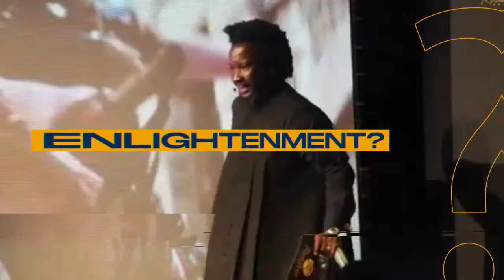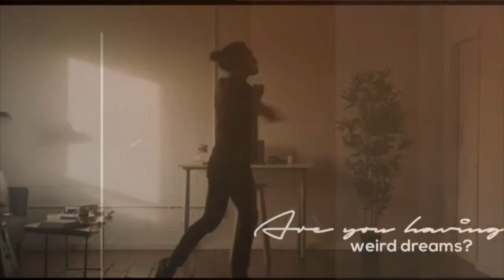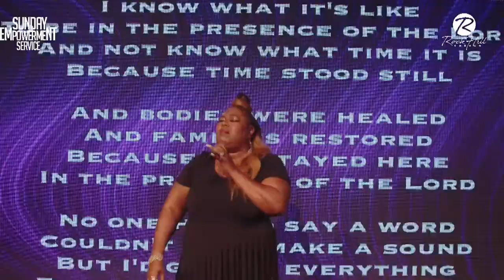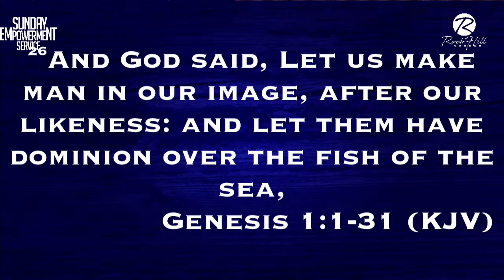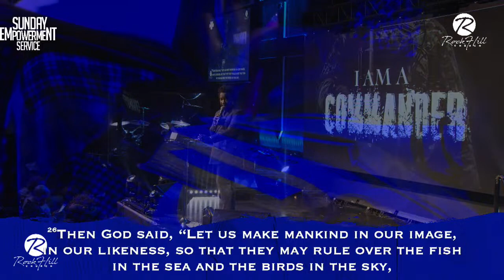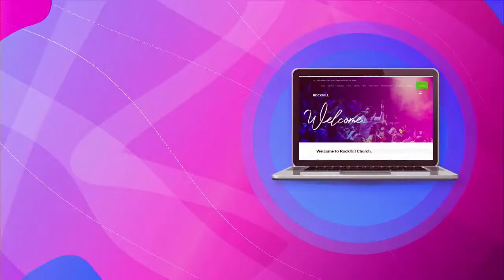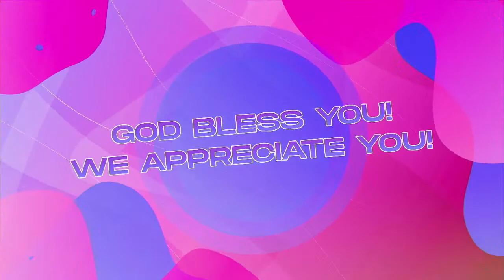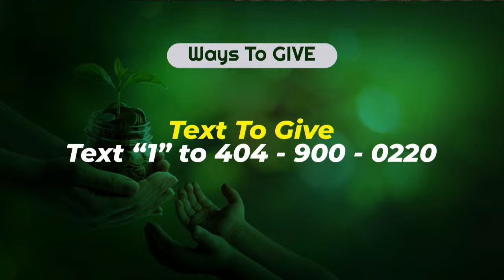LIVE at RockHill | I AM A COMMANDER | Dr. Sonnie Badu